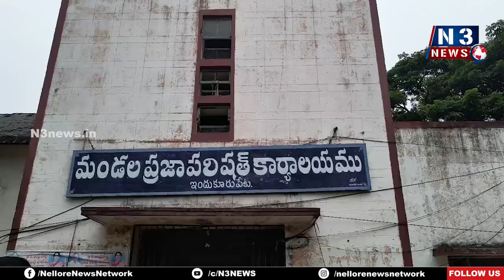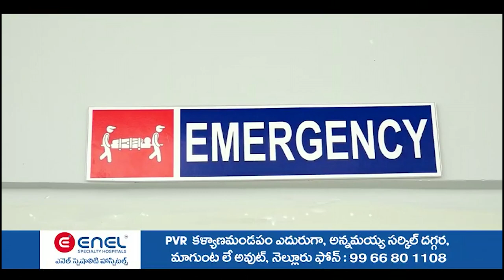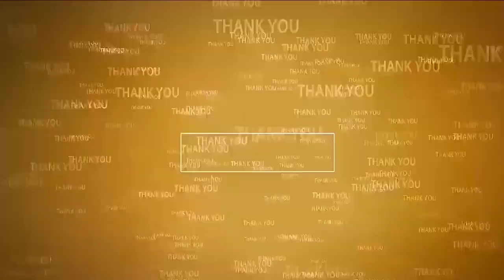పంచాయ‌తీల‌కి స‌మ‌న్యాయం జ‌ర‌గలేదు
- బీజేపీ జిల్లా కార్య‌వ‌ర్గ స‌భ్యులు కైలాసం
- ఎంపీడీవోకి విన‌తి ప‌త్రం అంద‌చేసిన బీజేపీ నేత‌లు